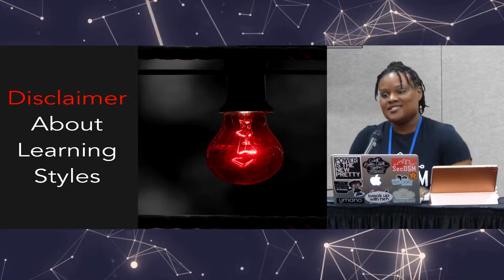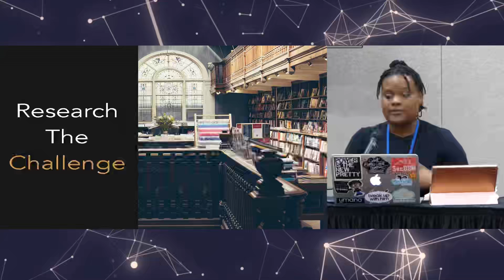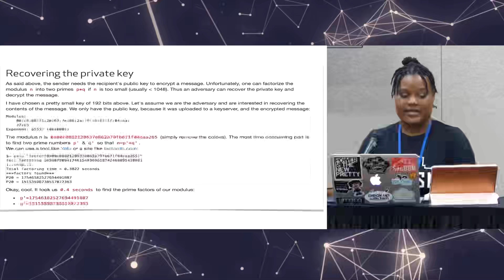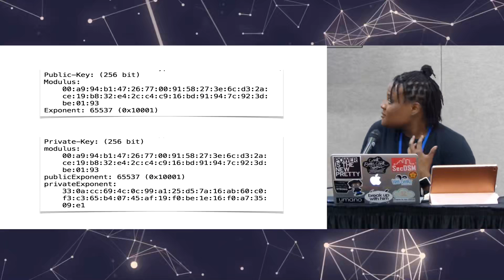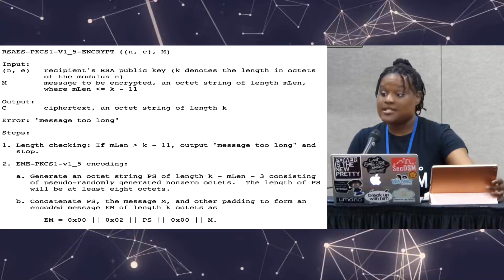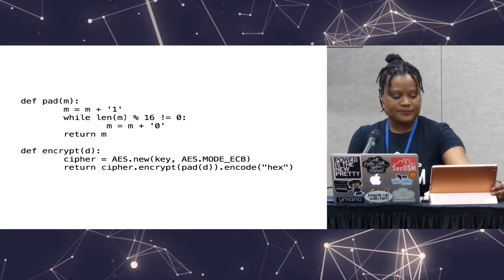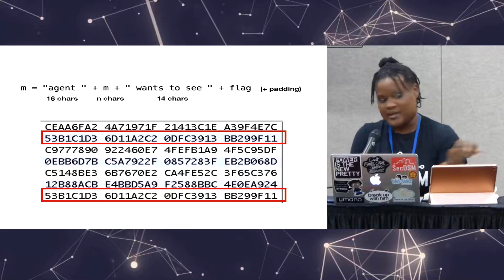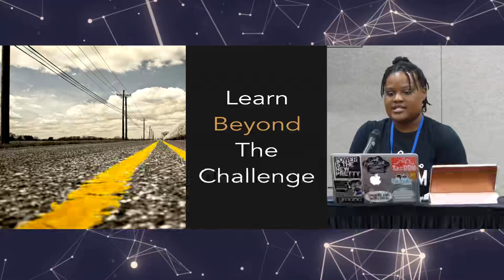A Kinesthetic Approach To Learning Encryption with Antoinette Stevens CypherCon 2019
CypherCon - 2019 Hacking conference
CypherCon is Wisconsin’s largest annual hacker conference based in Milwaukee, Wisconsin. Topics include Hacking, Information Security, Privacy, Cryptography, Forensics, and other Security oriented topics.
The event aims to lead, convene, and connect local and neighboring hacker and information security friends for an open discussion on strong cryptography, become advocacy outlet for privacy, and strive for the betterment of education of the general public in a diligent, loyal, honest manner, and not knowingly be part of any illegal or improper activities. We will accomplish this by being the interchange of knowledge and ideas, advancing the industry forward, while never forgetting our cultural hacker past.

Years 1-5 has been about immediacy & living in the moment.

Years 6-10 is about chooses one can make in life.
The conference format allows for specialized areas called villages, interesting talks, informal discussions, socializing, challenges, contests, and competitions. Technology and hacking is the primary purpose of the con but recommend divination into other related topics. Some like hacking the badge, some like capture the flag, some like the presentation topics.